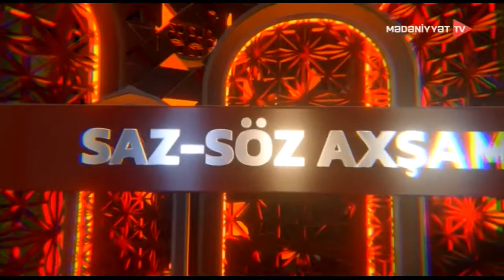Saz söz axşamı 05 12 2020